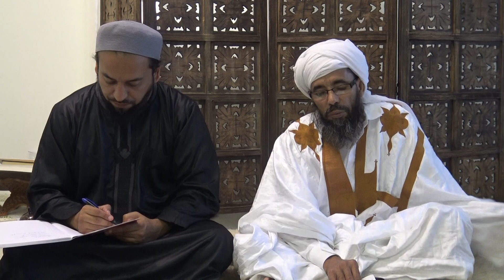Commentary of the hadith," Fear Allah wherever you are...." part 1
Shaykh Salek explains the hadith , " have taqwa of Allah wherever you are and follow up a bad action with a good action and it will erase it and treat people on the basis of good character.